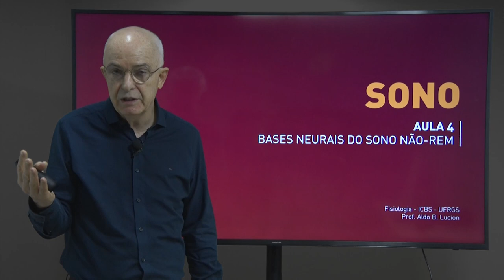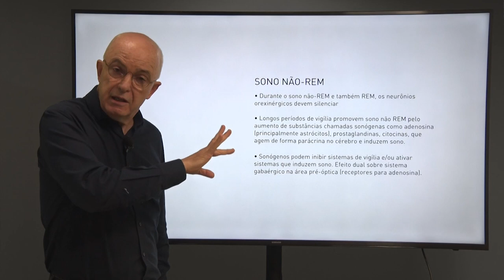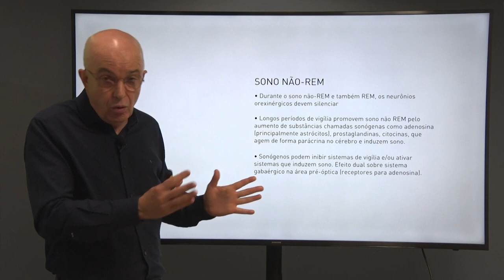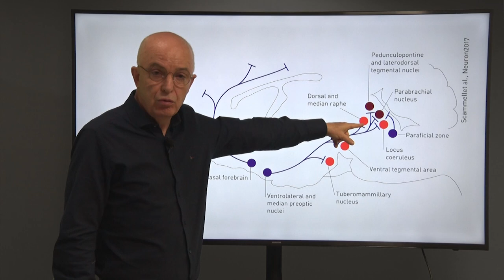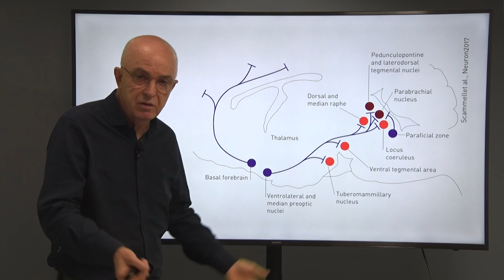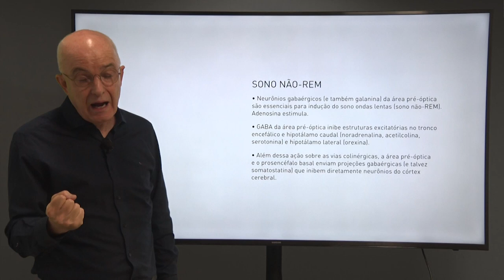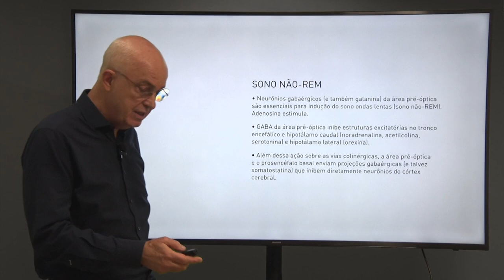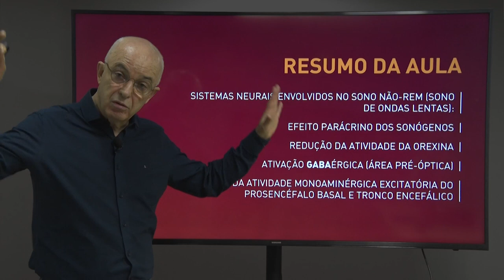Sono, Aula 4: Sono NÃO-REM | Neurociência de Funções Complexas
BIBLIOGRAFIA:

Scammell TE, Arrigoni E, Lipton JO. Neural circuitry of wakefulness and sleep. Neuron 2017; 93, 747.